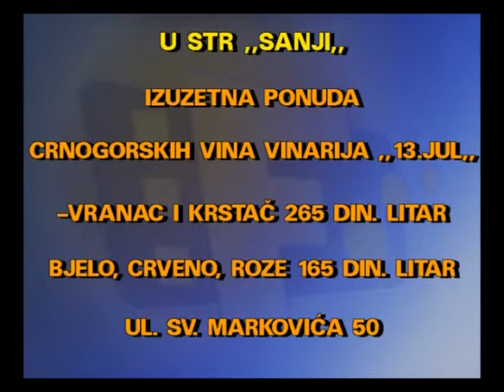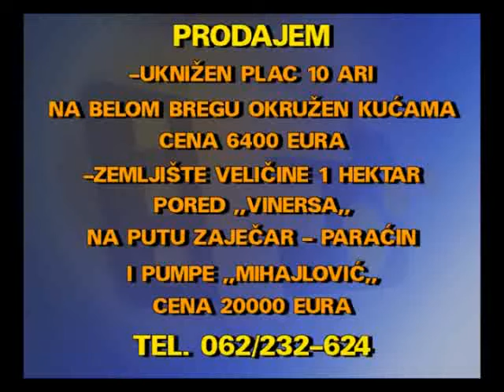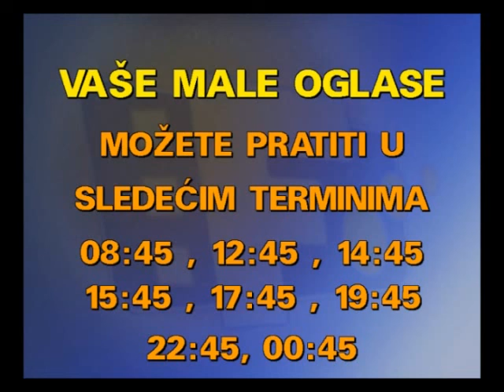MALI OGLASI 16 12 2019